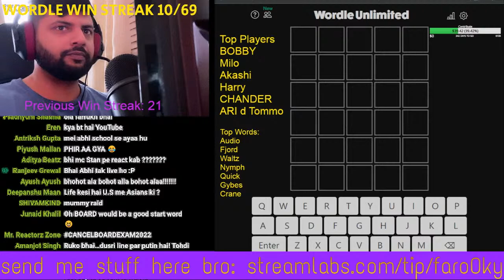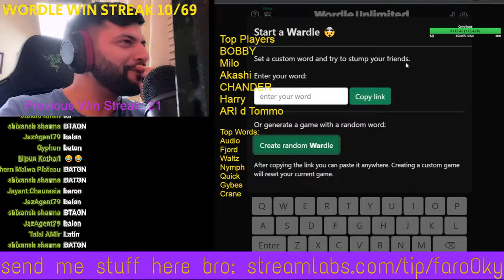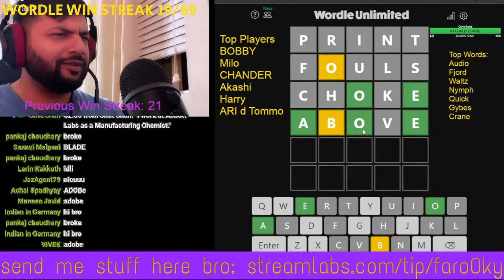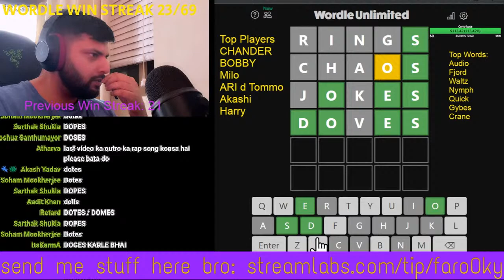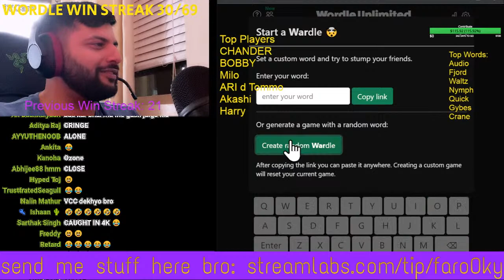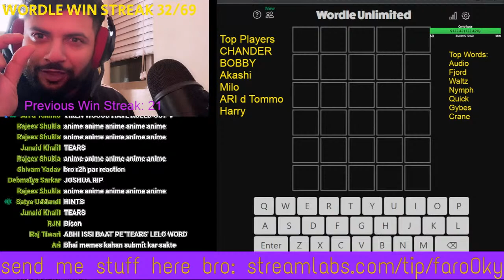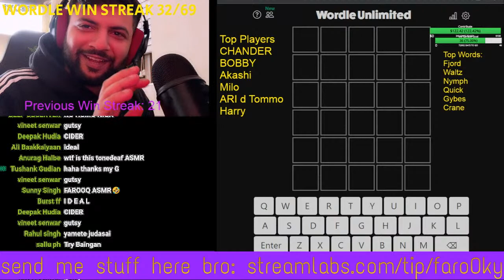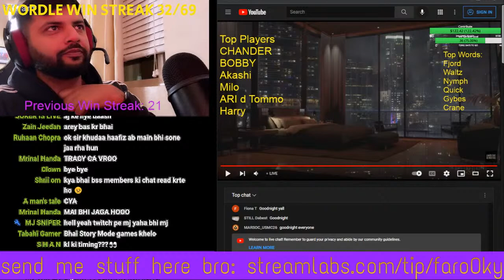WAR-DLE | HELP ME GET 69 WINS!! PLEASE !!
to read live comments 24 hours of the day.

THANK YOU TO ALL MY NEW AND LOYAL PATRONS..

MY AWEOMSE PATREONS FOR JUNE